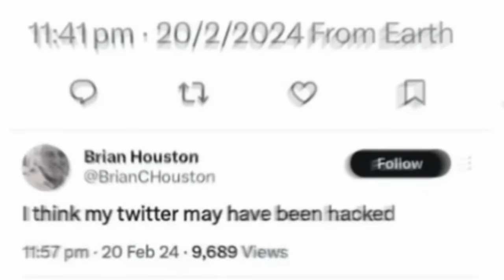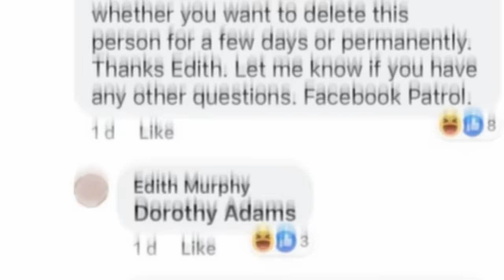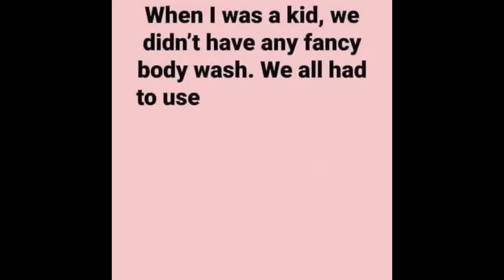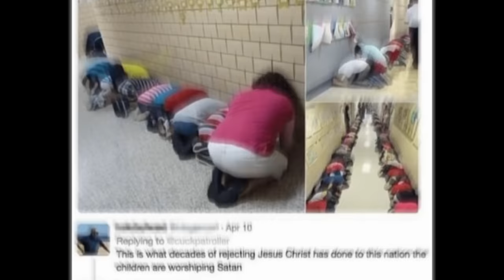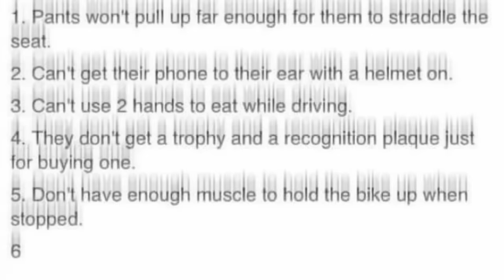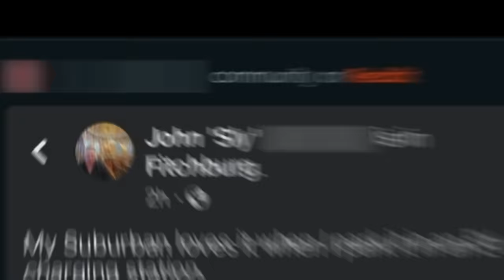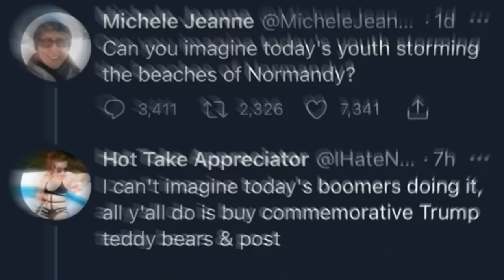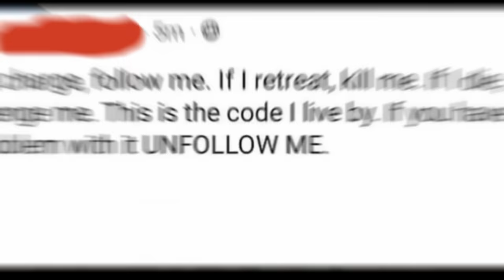r/BoomersBeingFools: They Aren't Sending Their Brightest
This HOOLIGAN has ONCE AGAIN decided to crawl out of the pain cave to upload.